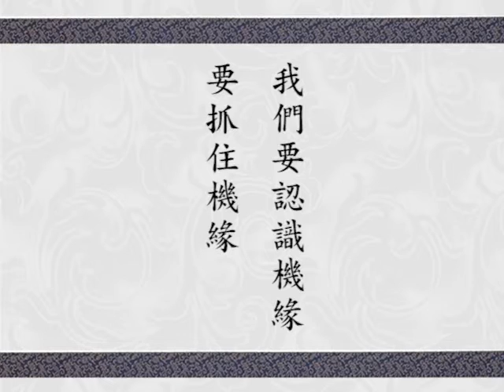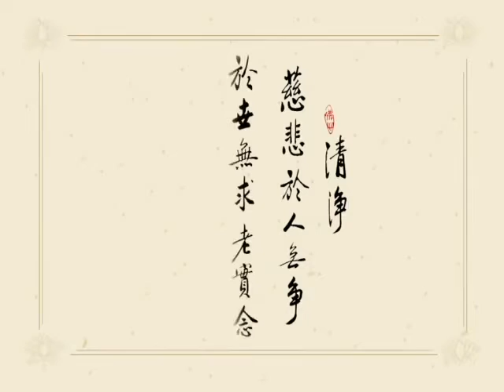淨空老法師早餐開示 0831 把握學習的機緣